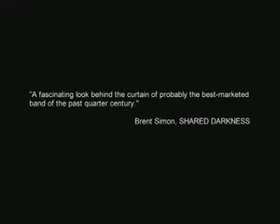Kiss Loves You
Affectionate portrait of KISS fans who have turned their obsession into a lifestyle, and of the not always gratifying consequences when worshipers and worshiped cross paths.